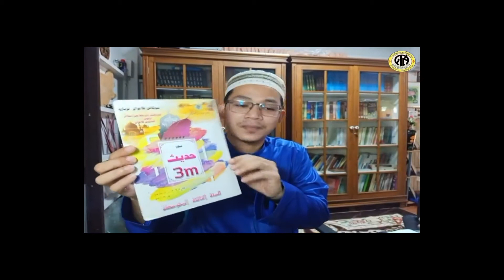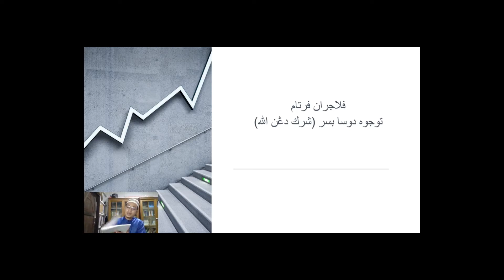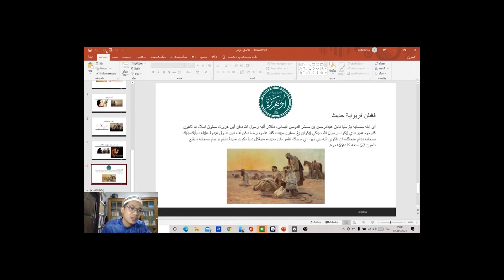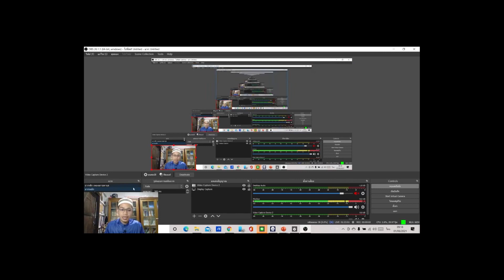สอนฮาดษ3M ตอนที่2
เพื่อนักเรียนทบทวนจากการเรียนออนไลน์